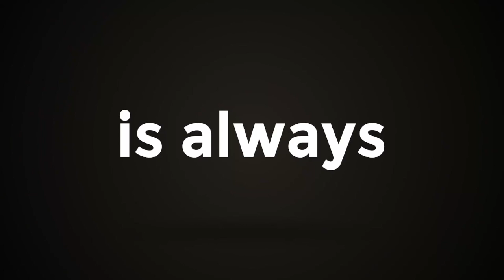കൊവിഡ് പശ്ചാത്തലത്തിൽ കുവൈറ്റിലെ ഇന്ത്യൻ എംബസി സിമ്പോസിയം സംഘടിപ്പിച്ചു